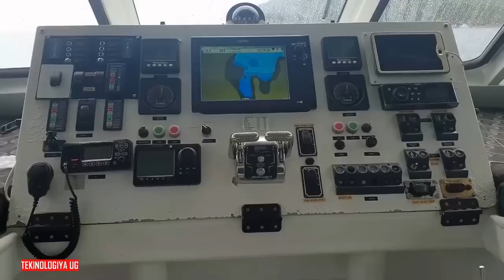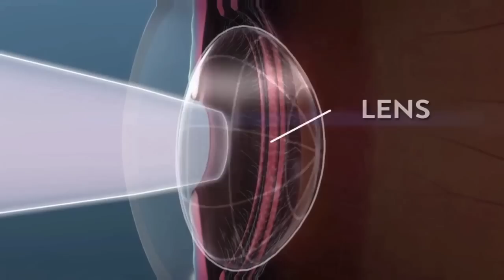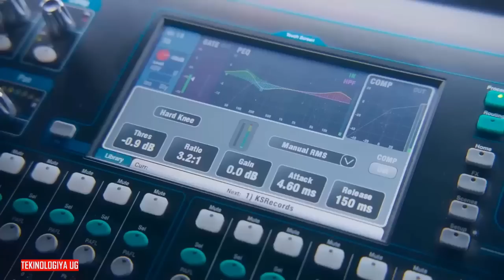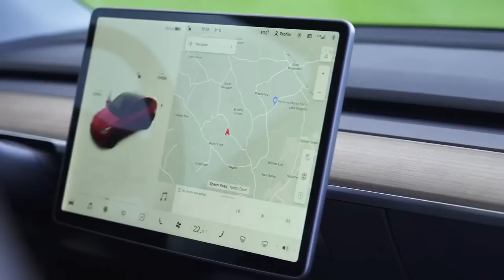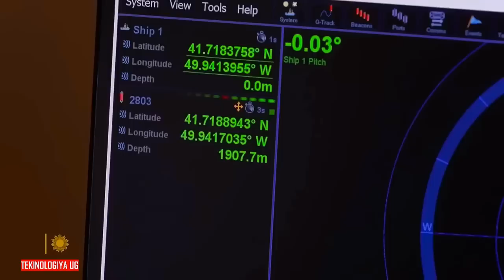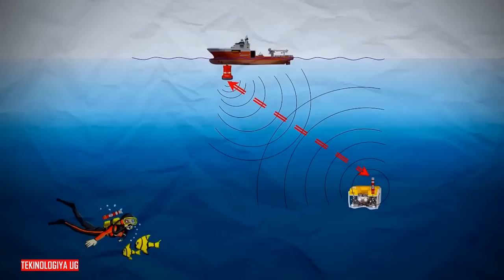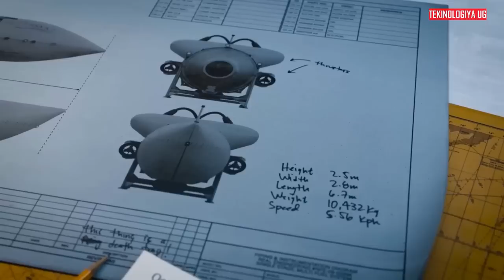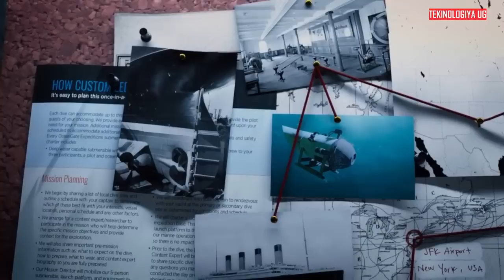Why did Titan implode? -Amazima gagaano gazuuliddwa 😬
The US Coast Guard says all five people on board the missing Titan submersible died after a "catastrophic implosion." They said pieces of the sub were found on the ocean floor around 500 meters from the wreck of the Titanic.
FOOTAGE;
Courtesy of Oceangate
Courtesy of BBC
Courtesy of Daniel Hausmann
Courtesy of Ziroth
Courtesy of  KHOU 11
Courtesy of The Guardian
Courtesy of AiTelly